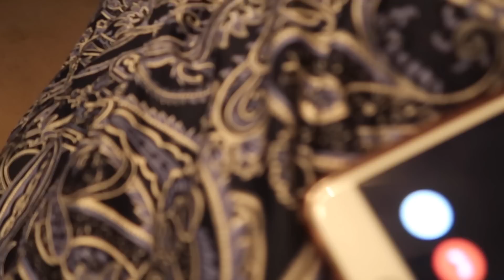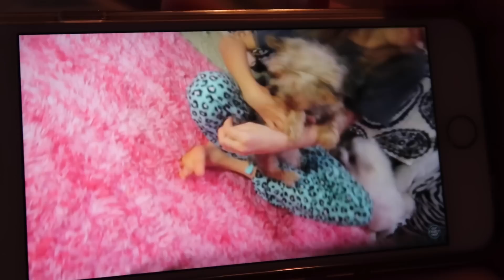SNOW DAY! 24 HOURS WITH US!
Two days in one vlog! We got tons of snow...so no school!
If you enjoyed watching our video please hit that Thumbs Up button!

WATCH OUR 12 DAYS of CHRISTMAS VIDEO to see how OFN is Giving Back this Christmas

Welcome to Our Family Nest! We are a Michigan family of 6 sharing our lives DAILY here on YouTube!

LIVE.LOVE.RECORD is our motto ;D
Our channel consists of many different types of videos from family vlogs, hilarious challenges, our adorable dogs, and our travel adventures. to shopping hauls, toy reviews, DIY projects and the kids sports and hobbies (dance, football, and wrestling). We are also in the process of building a new home!

e l f o n a s h e l f p r a n k s =
b a c k t o s c h o o l =
2 0 1 6 s u m m e r t i m e f u n =
k a r l i ' s b r o k e n f o o t =